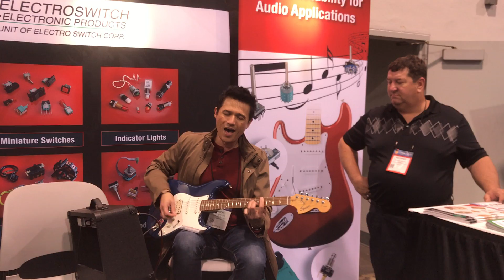NAMM 2017 6-way guitar switch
Guitarist from the Skinny Little Twits gives our 6-way switch a try. I think he approves!